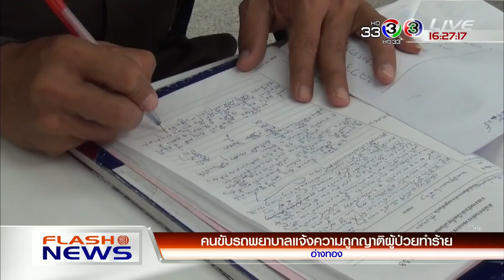FlashNews | เร่งตรวจสอบที่พักสาวถูกฆ่าหั่นศพ | 23-06-61 | Ch3Thailand